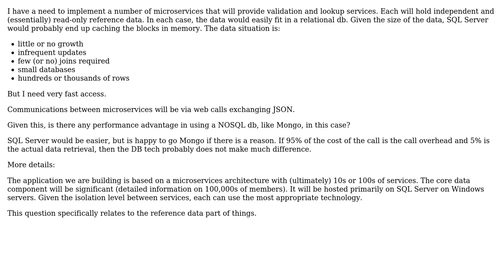Software Engineering: Should I use MongoDB for reference data?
With thanks & praise to God, and with thanks to the many people who have made this project possible! | Content (except music & images) licensed under CC BY-SA | Music | Images & others | With thanks to user dave user Arseni Mourzenko and the Stack Exchange Network Trademarks are property of their respective owners. You are responsible for your own actions.